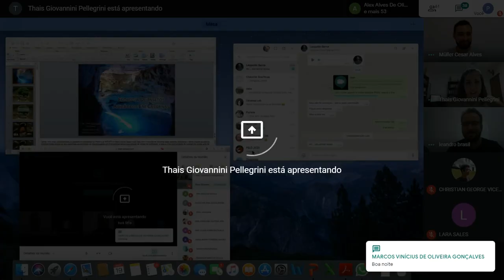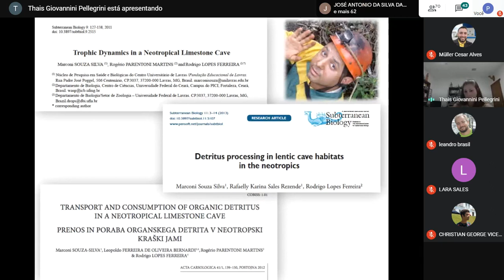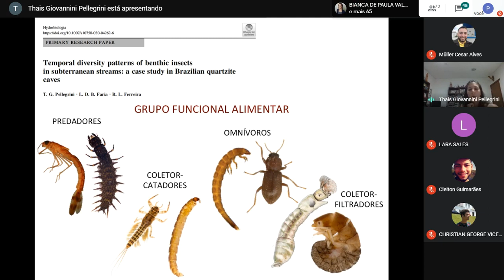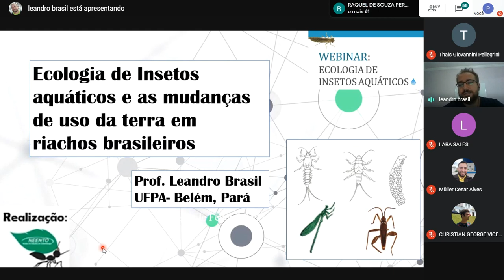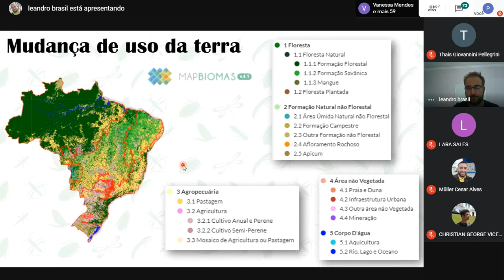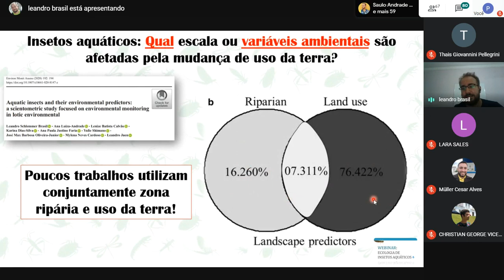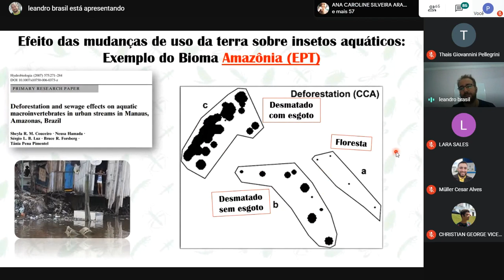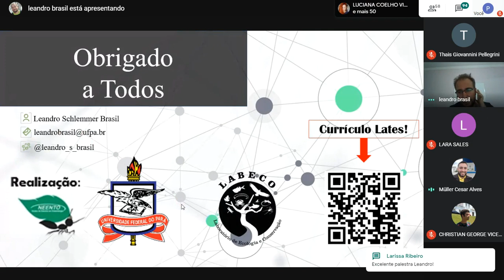Webinar: Ecologia de Insetos Aquáticos - 19/08/2020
Evento online realizado pelo Núcleo de Estudos em Entomologia (NEENTO) da Universidade Federal de Lavras no dia 19 de agosto de 2020.
1° Palestra: "Ecologia de insetos aquáticos em cavernas"
-Palestrante: Dra. Thais Giovannini Pellegrini
2° palestra: "Ecologia de insetos aquáticos e as mudanças de uso da terra em riachos brasileiros"
-Palestrante: Dr. Leandro Schlemmer Brasil